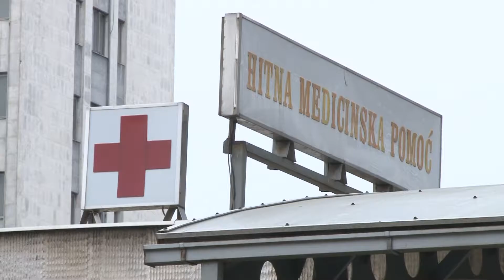Veći broj pacijenata posljedica nestabilnih vremenskih prilika - 11.04.2018.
Stalne promjene vremena, kiša i oblaci, pa sunce i vjetar – sve su to faktori proljetnog, ali i itekako nestabilnog vremena koje se nešto duže nego prošlih godina zadržalo u našoj zemlji. Sve negativne efekte najviše su osjetile osobe narušenog zdravlja, kao i starija populacija. S druge strane, meteorolozi kažu, vrijeme će se stabilizovati! Ali kada?